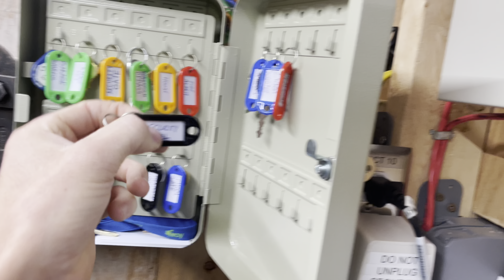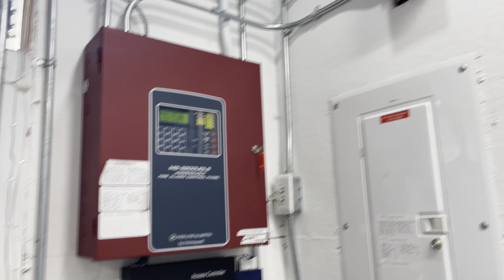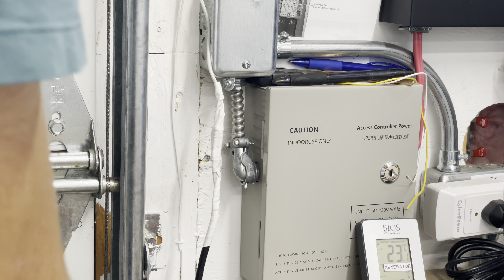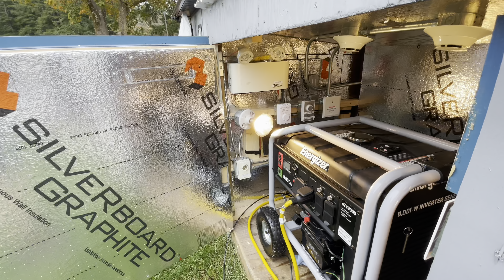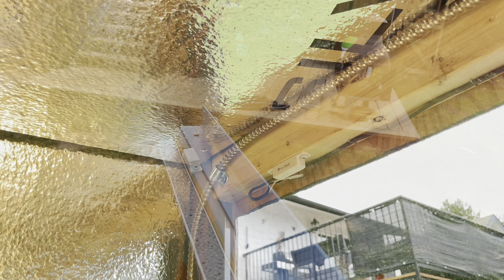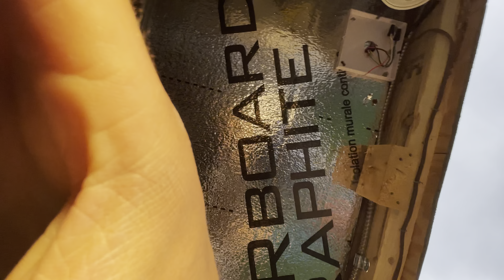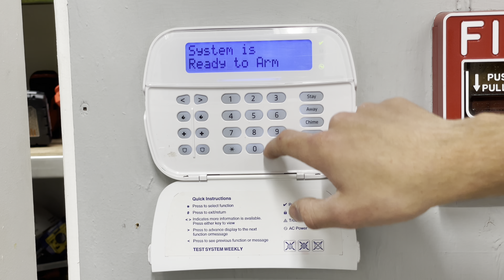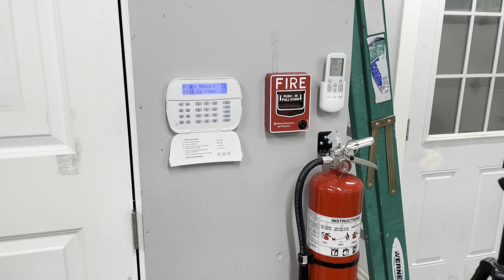Security system expansion to generator building (didn’t go as planned)